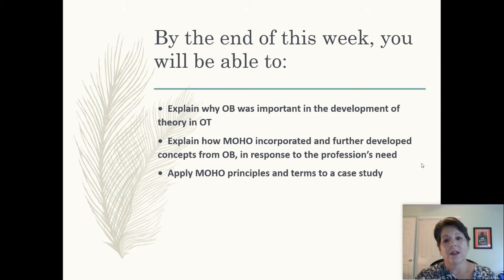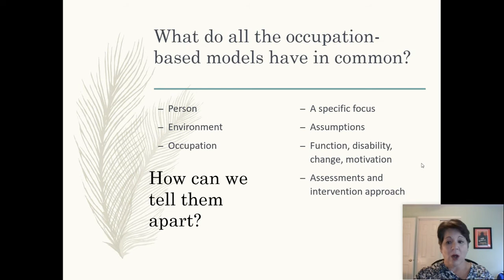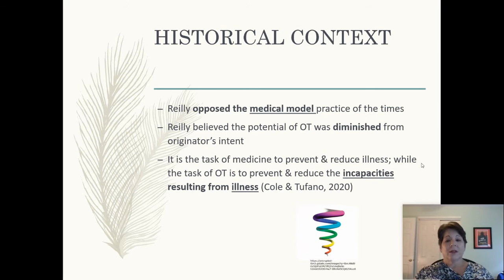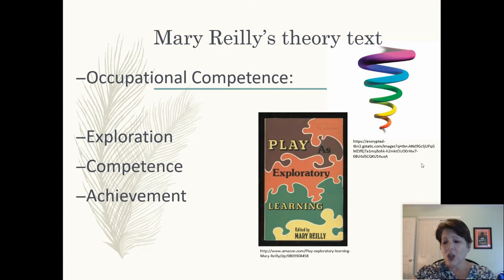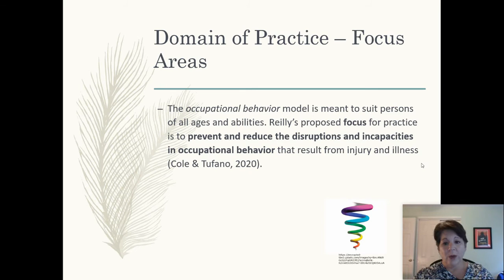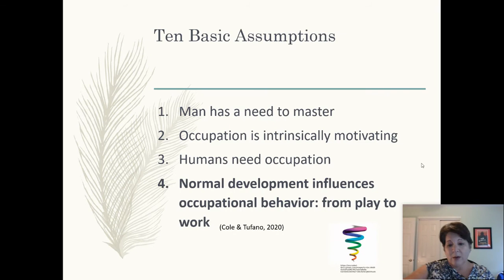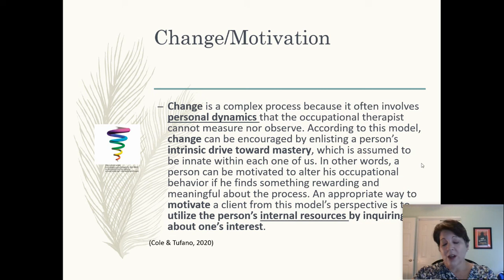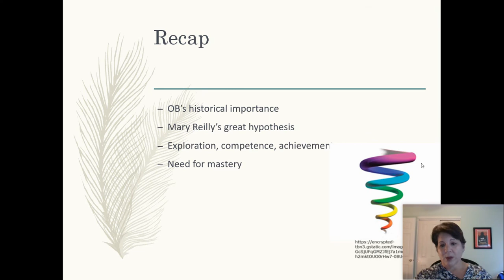Mary Reilly's Occupational Behavior Theory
University of Indianapolis MOT 502 Applied Occupational Theory